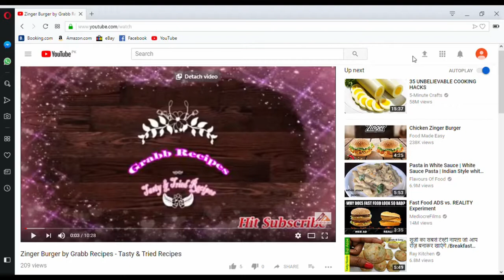Bhuna Gosht/ Bhuna Mutton By Grabb Recipes -Tasty & Tried Recipes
How to make Bhuna Gosht/ Bhuna Mutton

Bhuna Gosht/ Bhuna Mutton

Bhuna Gosht/ Bhuna Mutton is a finger licking and a complete recipe with few ingredients. It is a light and healthy Meat recipe as it contains less spices.You can easily make it at home in no time.Serve it with Chappatis. You can also serve it with Boiled Rice.